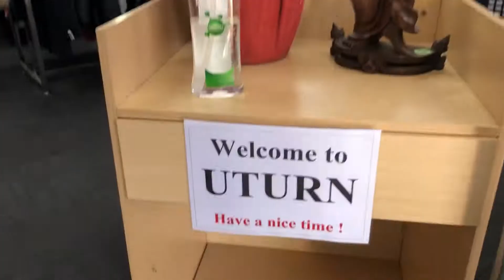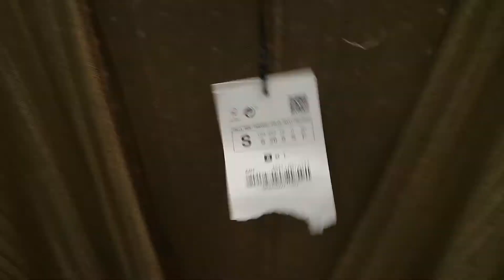Biggest Thrift Shop in Sydney/ BEST Thrift Store